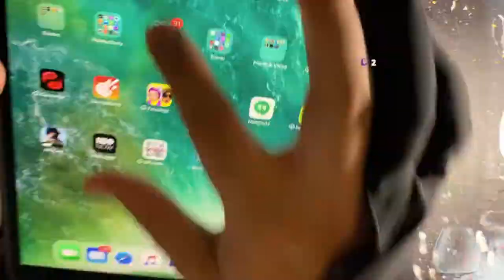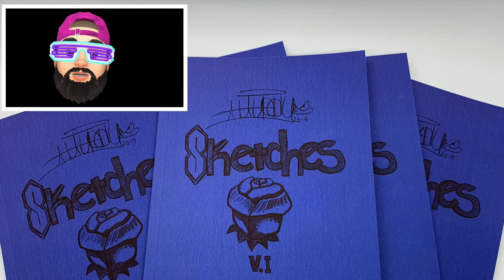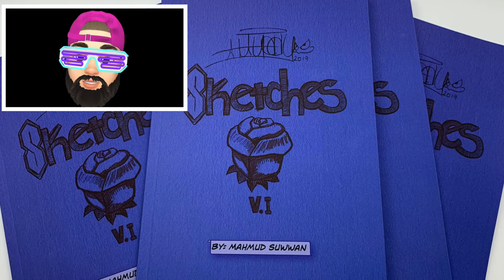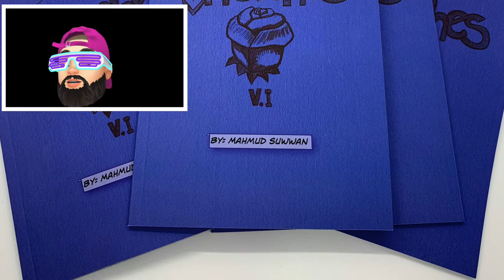Coloring The Laughing Cat With Markers || Art Timelapses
In this video I am coloring a panel for my comic book "Onion City Chronicle". This subject of this panel is a laughing cat and I am coloring the laughing cat with markers. Enjoy the video!

Catch me live on Twitch every Wednesday at 830/9pm EST